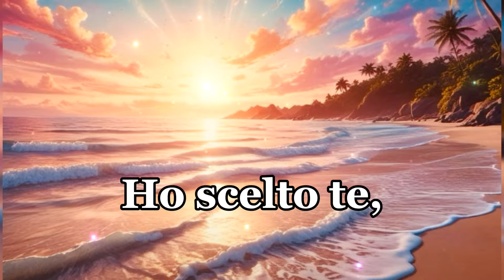Ho scelto te…